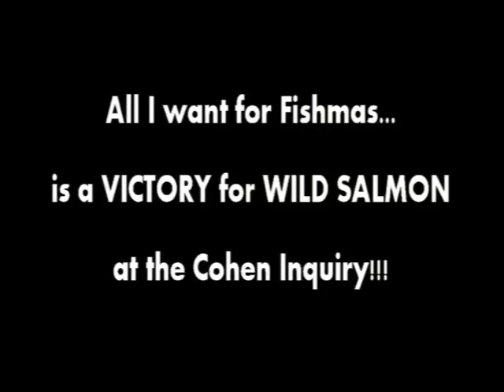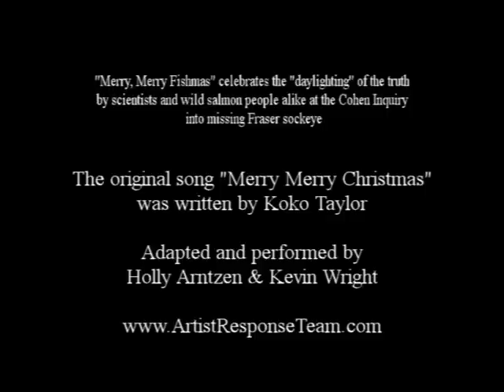Merry Merry Fishmas - Holly Arntzen & Kevin Wright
New Fishmas hit by Holly Arntzen and Kevin Wright. Salmon artwork by Anissa Reed. Dedicated to all the salmon people around the world... and especially those faithfully attending the Cohen Inquiry, who have helped to open the way for scientists to tell the truth about salmon.
Original song by Koko Taylor - adapted and performed by Holly Arntzen & Kevin Wright